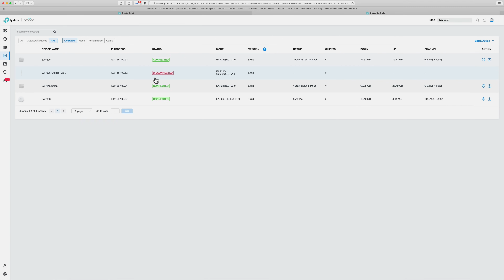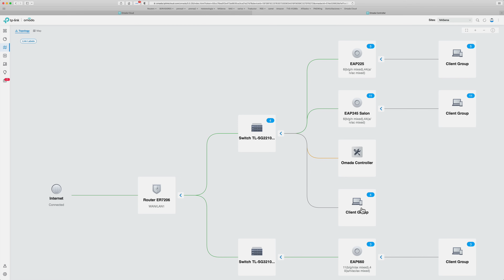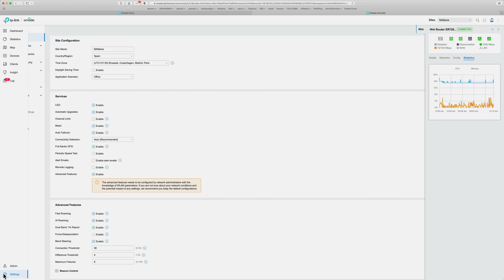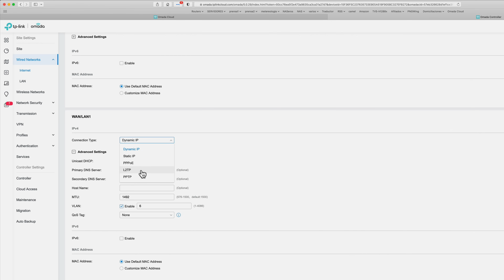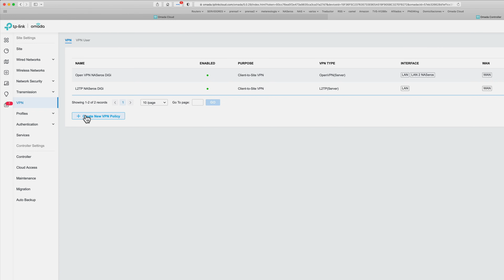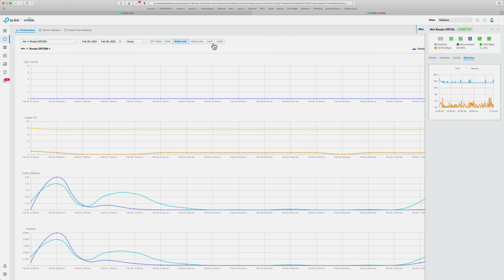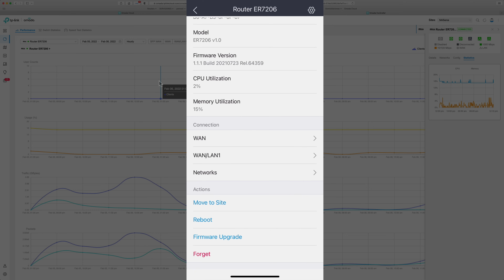Cómo tener varios proveedores de internet a la vez en un mismo router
¿Puedes permitirte un corte en tu conexión a internet? ¿Sabes qué puedes hacer para evitar tener interrupciones de suministro? ¿Es caro?
Para las empresas y profesionales estar siempre conectado es vital. A día de hoy, con el precio tan económico de muchas conexiones a internet, tener varios proveedores es una opción casi imprescindible. Para aprovechar al máximo ambas conexiones debemos tener un router con capacidad de balanceo de carga.
Cifrar las conexiones mediante una VPN es importantísimo. Si contamos con un router que pueda trabajar tanto como cliente como servidor VPN vamos a asegurarnos la confidencialidad de nuestras comunicaciones.
En el vídeo de hoy te traigo 2 modelos muy económicos con los que cubriremos ambas necesidades: varias WAN para múltiples ISP y VPN de gran capacidad.
Los routers ER7206 y ER605 de TP-Link además de todas estas características cuentan con OMADA, la SDN de TP-Link para facilitarnos la gestión unificada de todos los elementos de la red.
Todo esto por un precio increíble !!! Míralo.

✔️ Hardware mostrado y recomendado en el vídeo:
🔹 Router ER7206
🔹 Router ER605
🔹 Controlador OC200
🔹 EAP660 HD
🔹 EAP620 HD
🔹 Switch TL- SG3210XHP-M2
🔹 Switch TL- SG2210XHP-M2